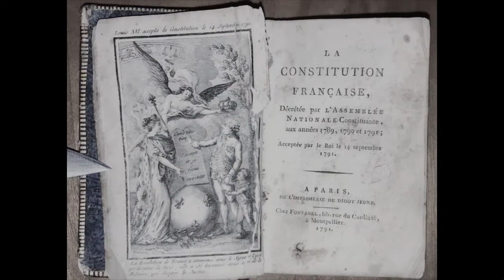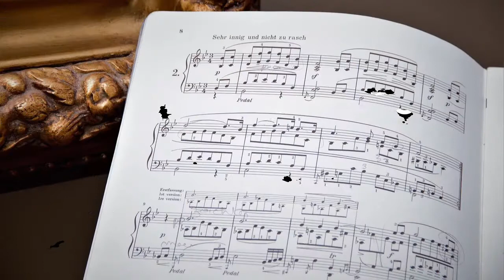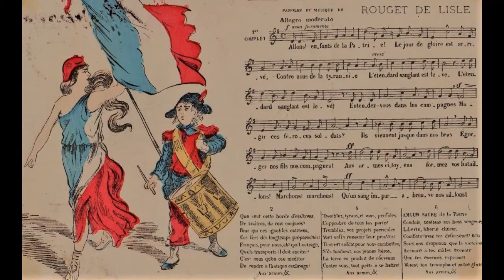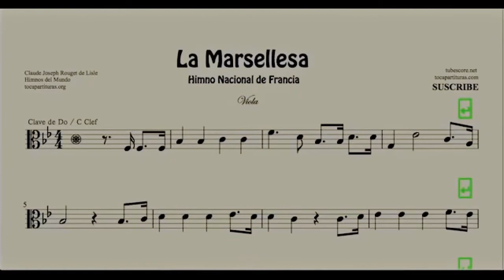LA MARSEILLAISE, SON HISTOIRE - FRANCK FERNANDEZ - N° 70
L'hymne d'un pays fait partie des emblèmes nationaux. Ils sont composés afin d'exalter les citoyens pour défendre la Patrie. Peut-être le plus célèbre de tous les hymnes est La Marseillaise, l'hymne français. Il aurait dû s'appeler « La Strasbourgeoise ». La version la plus connue est orchestrée par le célèbre compositeur français Hector Berlioz.